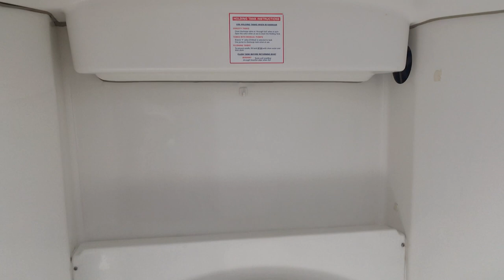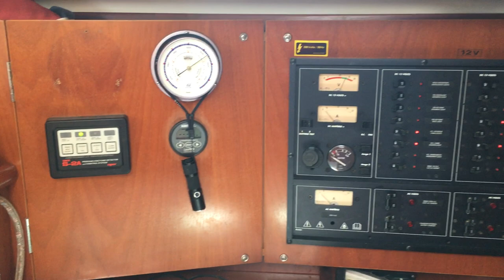Beneteau Oceanis 411 3 Cabin Layout - Boatshed - Boat Ref#250172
Beneteau Oceanis 411 3 Cabin Layout for sale with Boatshed Grenada Photos and video taken by Boatshed Grenada